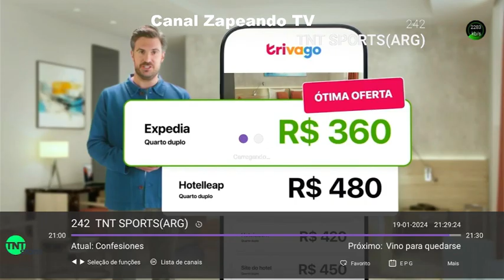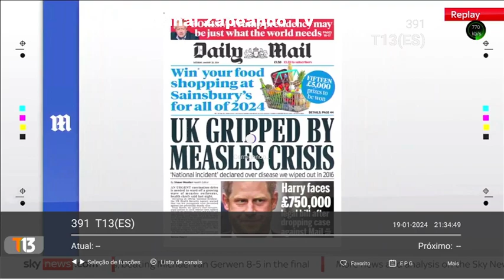PROGRAMAÇÃO TV SEXTA 19 01 2024